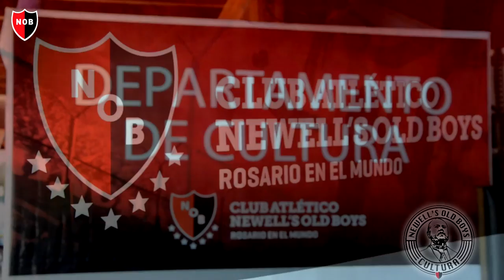Talleres Departamento de Cultura Newell´s Old Boys Fotografía